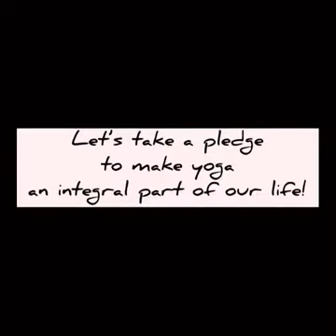Happy International Yoga Day 2020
On the occasion of International Yoga Day 2020 on 21st June, young yogis and yoginis get together from the safety of their homes to give a tribute to yoga - in line with this year’s theme - “Yoga at Home, Yoga with Family”
Wishing everyone a Happy International Yoga Day!! 😃